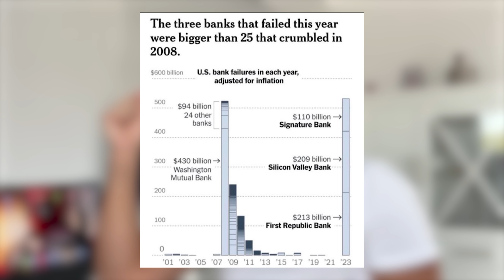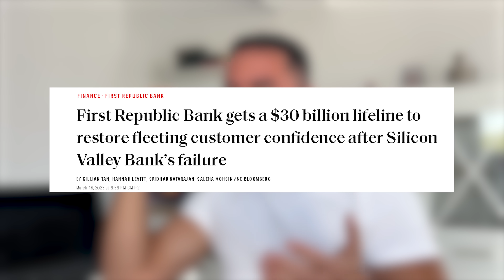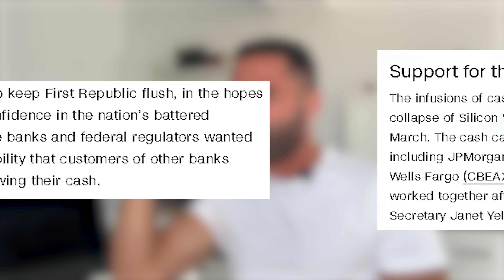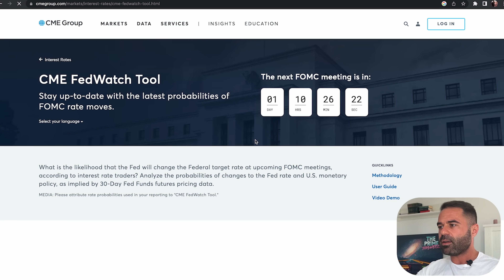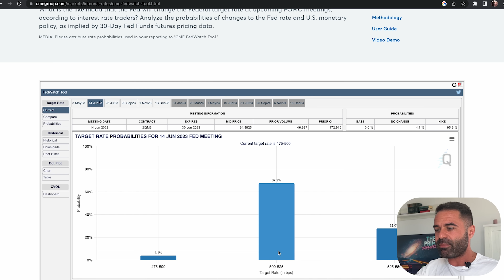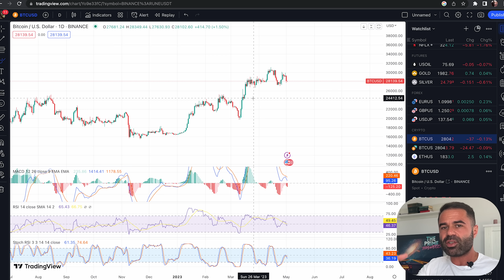Colapsul bancar continuă - vine criza?